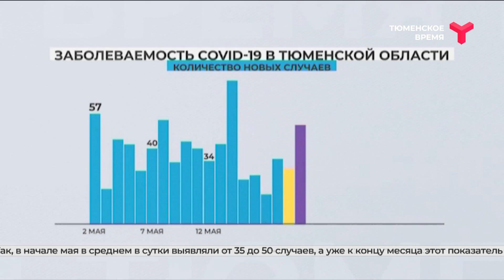Заболеваемость COVID-19 снижается уже 15 недель | Тюменская область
Заболеваемость COVID-19 снижается в Тюменской области на протяжении последних 15 недель. Так, в начале мая в среднем в сутки выявляли от 35 до 50 случаев, а уже к концу месяца этот показатель снизился до 23-19 новых инфицированных. Показатель заболеваемости за прошедшую неделю составил 7,5 на 100 000 населения. Это в 2,5 раза ниже, чем в среднем по России. Тяжёлая форма коронавируса наблюдается только у 2,5 % заболевших. Охват населения тестированием на COVID-19 за последнюю неделю — почти 200 проб на 100 000 населения, что значительно выше норматива. По этому показателю Тюменская область занимает 5-е место в России.